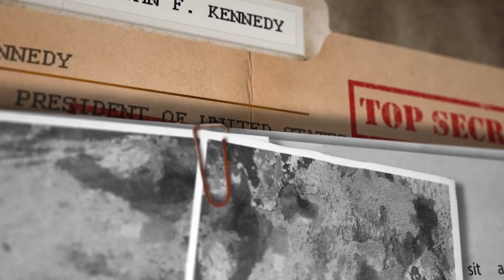Restaurant Allegedly Practices Segregation With Black Customers While Dining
Demetra Kaye reports on New Jersey Restaurant practicing segregation with black customers while they dine.